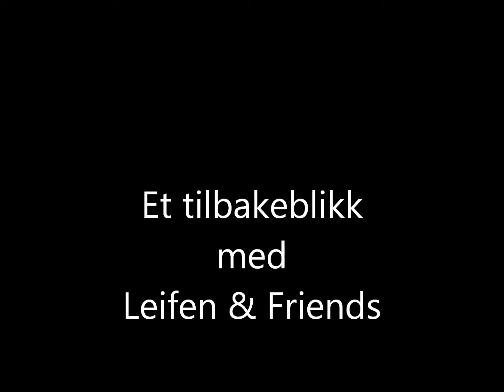"Et tilbakeblikk" med Leifen & Friends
Fra cd-en Stories